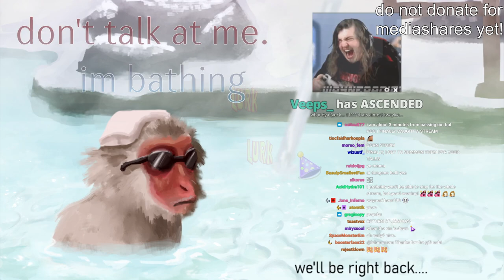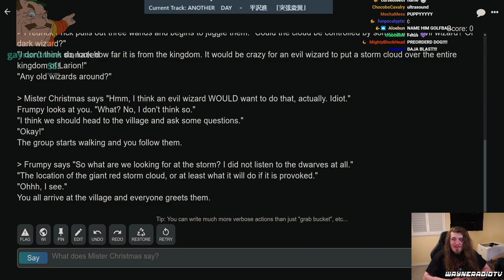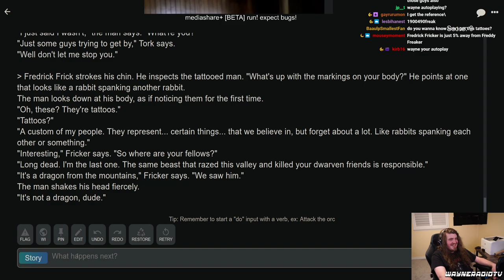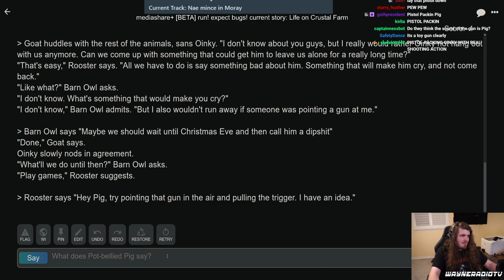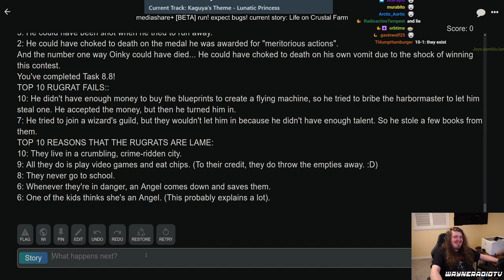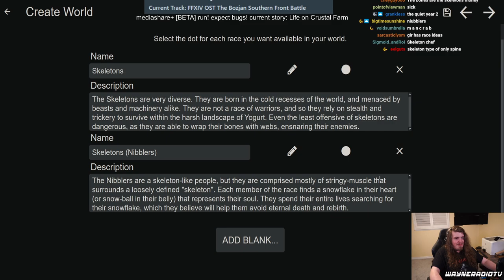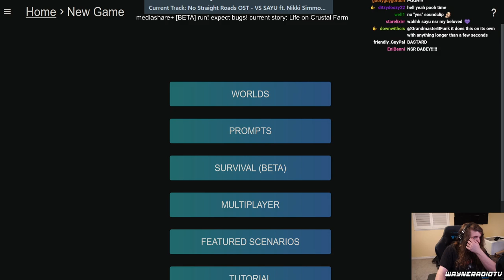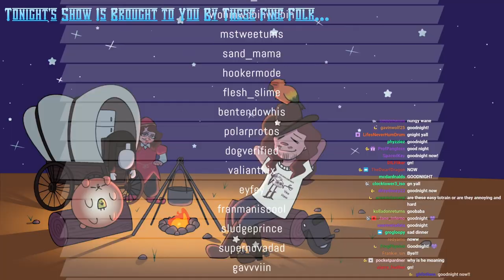AI DUNGEON MULTIPLAYER - Part 12 - The One With The Baby, Animal Farm (WAYNERADIOTV)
a lost AI scroll, finally returned! this is The One With The Baby, from 2021